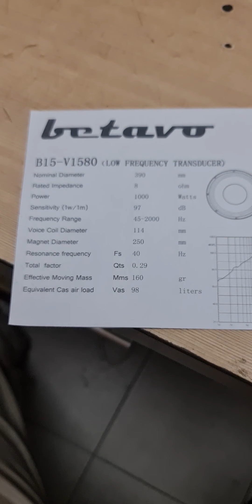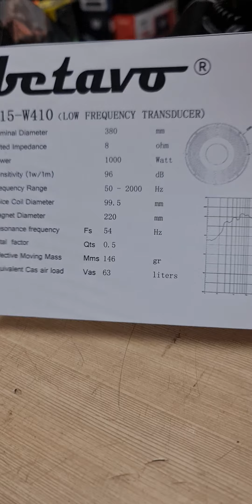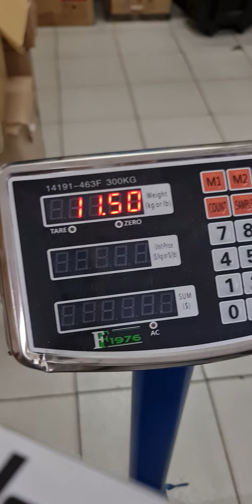Speaker Betavo B12-W408 B15-W410 B15-V1580 Plasma elektronik Pekanbaru Toko Musik Pekanbaru.